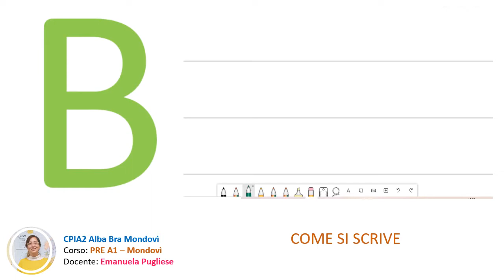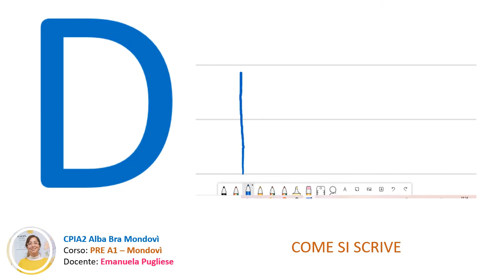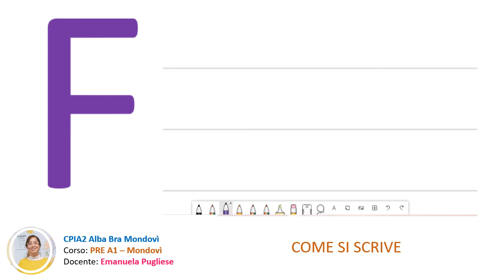PRE A1 - Le consonanti B-C-D-F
Video che spiega come si leggono e scrivono le consonanti B- C- D- F